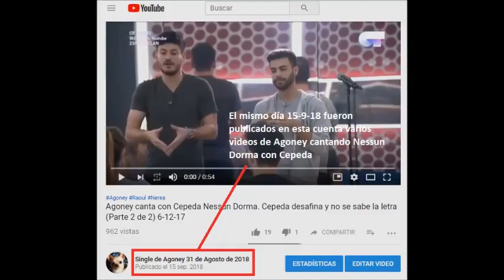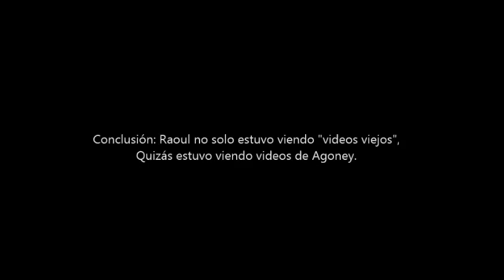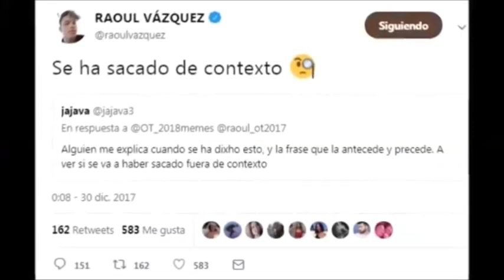Raoul canta Nessun Dorma después de que dijo que estuvo viendo vídeos viejos de ot 17-9-18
17 de septiembre de 2018 Raoul canta Nessum Dorma 2 dias después de subir una histora en la que dijo que estuvo viendo videos viejos de ot (15 de septiembre) el mismo dia que se subieron 8 videos de Agoney con Cepeda preparando, ensayando y cantando Nessun Dorma..

17 de septiembre de 2018  Historias de Instagram
Operación Triunfo España octubre 2017- febrero 2018. (en twitter e instagram  Agoney Hernández Morales @Agoney  Ana Guerra @AnaG_ot2017 Aitana Ocaña @Aitana_ot2017 Alfred García @Alfred_ot2017 Amaia Romero @Amaia_ot2017 Luis Cepeda @Cepeda_ot2017 Nerea Rodríguez @Nerea_ot2017 Raoul Vázquez García @Raoul_ot2017 Ricky Merino @rickymerino Roi Méndez @Roi_ot2017  Marina Rodríguez @Marina_ot2017 Miriam Rodríguez @Miriam_ot2017 Mireya Bravo @Mireya_ot2017 Mimi Doblas @lolaindigomusic  Juan Antonio Cortés @JAntonio_ot2017  Thalia Garrido @thalia_ot2017) participantes de operación Triunfo 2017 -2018 (@OT_Oficial).

**Biografia de Raoul Vázquez García. Origen: Montgat (Barcelona),  nacimiento: 19 Marzo de 1998  Raoul ya se dio a conocer antes de 'OT 2017' gracias a su participación en otro talent musical, 'La Voz'. Antes de ellos, ya era aficionado a subir vídeos cantando. el joven, que es hermanos de Álvaro Vázquez (futbolista del Español), ha seguido actualizando sus redes sociales con versiones de otros artistas, . En 'OT 2017' consiguió llega hasta la octava Gala.

**Biografia de Agoney Hernández: Nacimiento: 18 de Octubre de 1995  Natural del pequeño municipio de la provincia de Tenerife, Adeje, Agoney Hernández es uno de los exconcursantes más jóvenes de 'Operación Triunfo 2017'. Ya desde bien pequeño estaba vinculado con la música. Con tan solo 6 años, comenzó a tocar la trompeta en una banda de música, y posteriormente continuó estudiando música en su lugar de origen. En concreto, estudió bachillerato en Artes Escénicas y antes de entrar en el programa de Gestmusic se dedicaba a amenizar, con sus dotes vocales, las tardes y las noches de los huéspedes de hotel de Tenerife. El joven canario fue el último expulsado de la edición de 'OT 2017' y optó, junto a Miriam, a representar a España en Eurovisión con el tema "Magia".

*Operación Triunfo, conocido también por sus siglas OT, es un programa del estilo talent show destinado a promocionar nuevos cantantes. Cada semana, en una gala en directo, los concursantes han de demostrar sus dotes y el juego que dan durante la convivencia para alcanzar los premios, ya que la mayor parte de decisión la tiene el público.